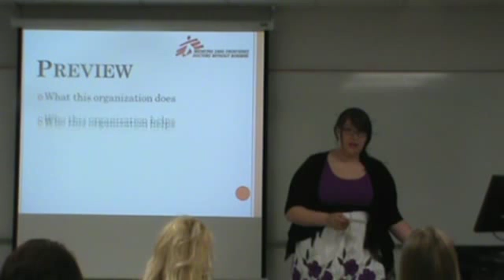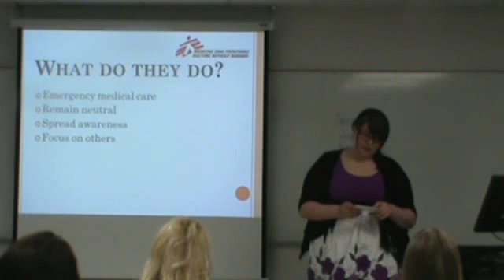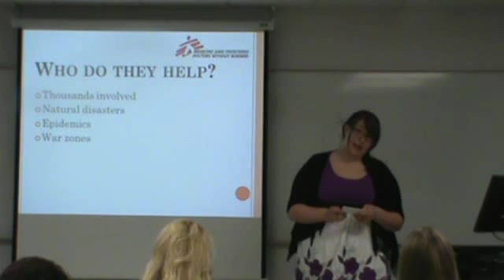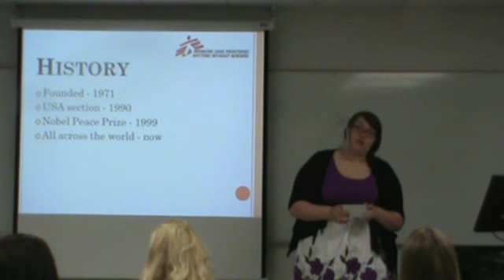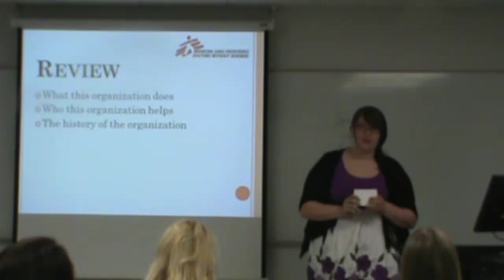Elizabeth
Sp. 3